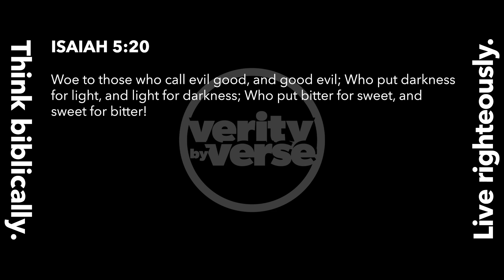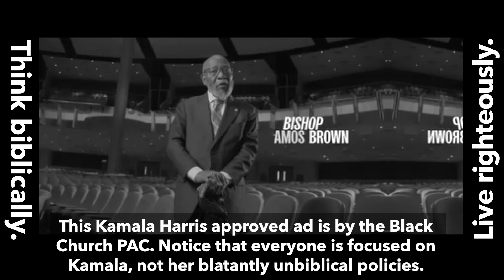Devote Before You Vote: Why I'm Voting Red This Election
We who are in Christ must be sure to devote ourselves to God and His word before we vote. This short video will cover some reasons why.

Legacy Standard Bible 2021
by The Lockman Foundation, La Habra, Calif.
The "LSB" and "Legacy Standard Bible" trademarks are registered in the United States Patent and Trademark Office by The Lockman Foundation. Use of these trademarks requires the permission of The Lockman Foundation.
For more information on this translation, see the LSB Preface.

The text of the New King James Version (NKJV) appearing on or deriving from this or any other web page is for personal use only. Any other use of the NKJV must be in conformity with the Quotation Policy for the New King James Version.

New American Standard Bible 1995

The "NASB," "NAS," "New American Standard Bible," and "New American Standard" trademarks are registered in the United States Patent and Trademark Office by The Lockman Foundation. Use of these trademarks requires the permission of The Lockman Foundation.